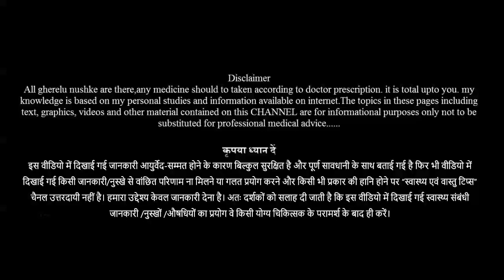फेस पर ग्लो और स्किन में कसावट लाने का घरेलू नुस्खा | face par glow kaise laye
चेहरे पर चमक (Glow on face) लाने के लिए घरेलू उपाय तरीके और क्या करना चाहिए केवल सुन्दर होने से भी कुछ नहीं होता face par glow होना भी बेहद महत्वपूर्ण होता है। चेहरे पर आये ग्लो से न केवल आप अच्छे दिखते है बल्कि आपकी खूबसूरती भी दोगुना हो जाती है।